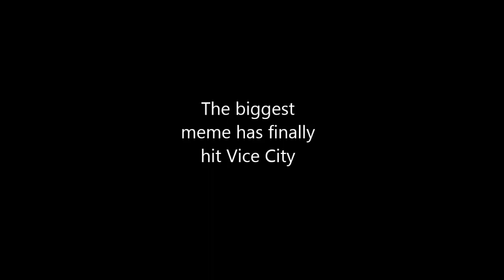Jon skin Trailer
Coming soon, Jon skin for Vice City.

Made using all the amazing editing effects of Movie Maker.